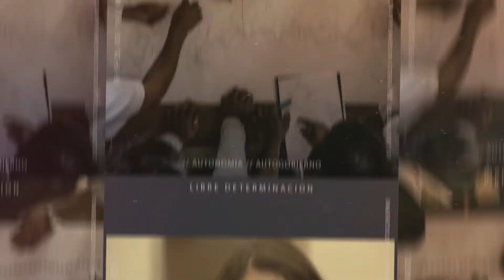Entravista con Antonia Urrejola - CIDH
En relación con el seminario de autonomías indígenas, realizado en marzo de 2019, en ciudad de México, compartimos una entrevista con Antonia  Urrejola Noguera.

Relatora sobre los Derechos de los Pueblos Indígenas y de Memoria, Verdad y Justicia. Comisión Interamericana de Derechos Humanos (CIDH)